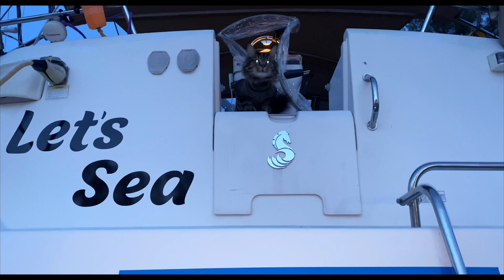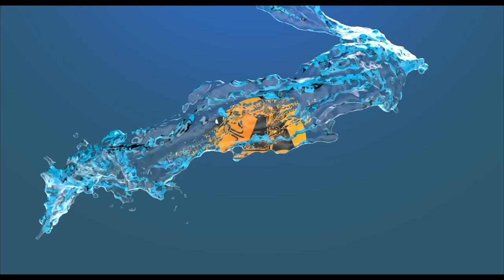04. Diguidine le grand, qu'on parte.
Dernières opérations avant départ du Let's Sea. Images de drone du Delaware.